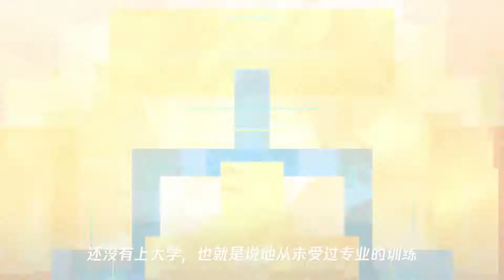易烊千玺被故意关滤镜,“痘坑”无处隐藏,真实颜值让千纸鹤懵了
➤Thanks收看！